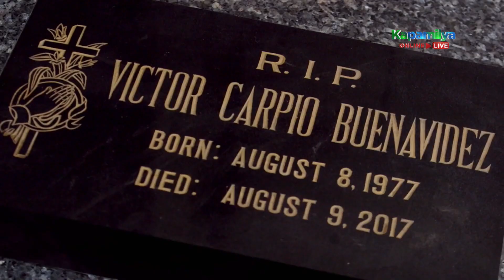Hazel, nalungkot sa pinagdadaanan ni Joseph | The Good Son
Hazel (Loisa Andalio) worries about Joseph (Joshua Garcia).

Episode Cast:

Loisa Andalio (Hazel) / Joshua Garcia (Joseph)